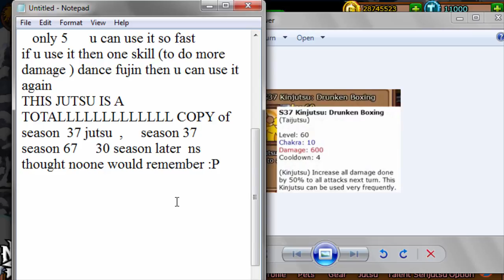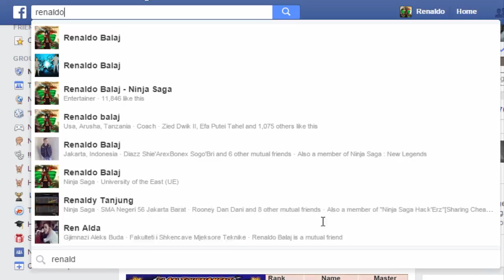Ninja Saga - Season 67 Kinjutsu: Advanced Thousand Kick Execution